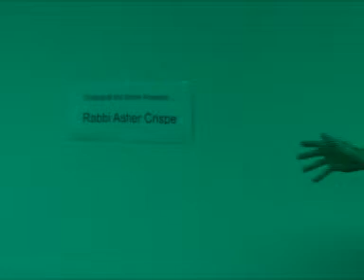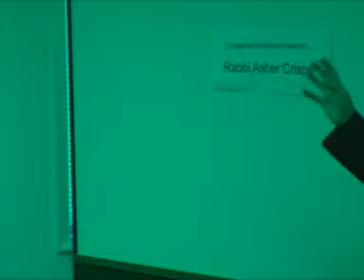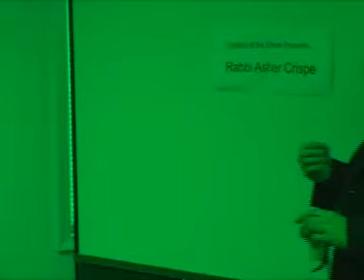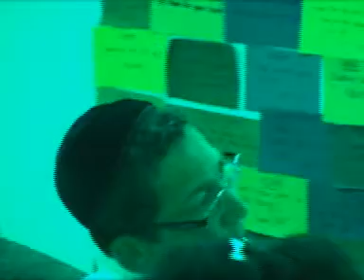Rabbi_Crispe_Lecure.wmv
Rabbi Asher Crispe speaks at chabad of Atlantic County, NJ.

SM